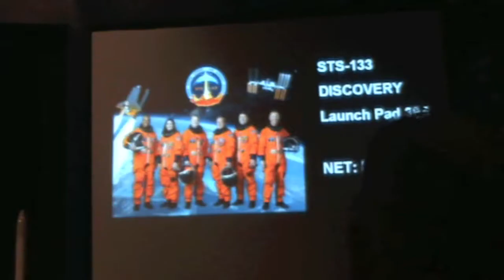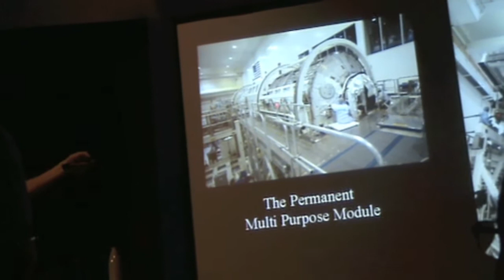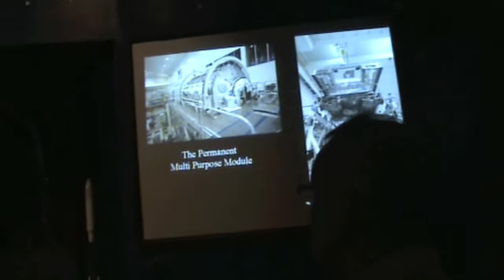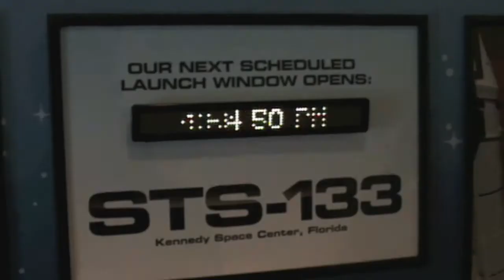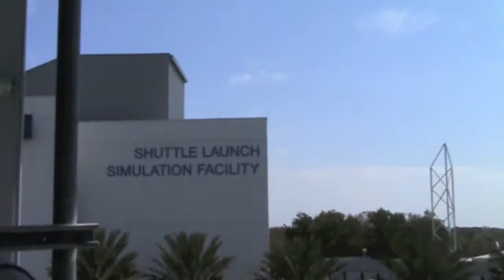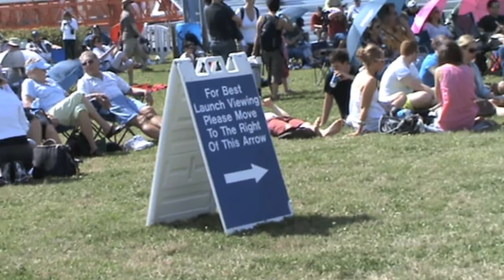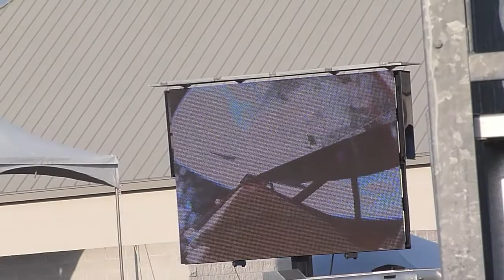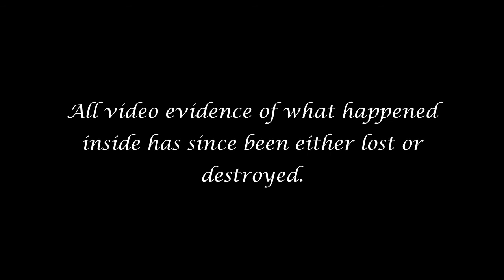"GROUND CONTROL TO MR. COB"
Florida 2011 (Day 8)

After booking some tickets to kennedy space centre we find that it is shuttle discovery's last ever launch...